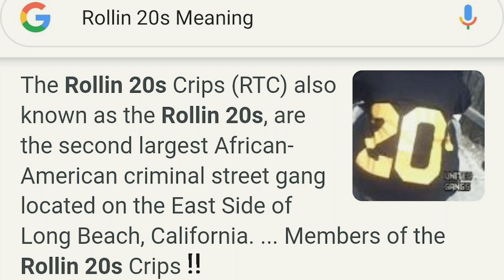HWEtv - EVENTS - Long Beach ROLLIN 20s Presents H20D DAY 2020!!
On 2/20/2020 The 2nd Largest Black Street Gang In America. Long Beach Ca. Very Own Rollin 20s Crip Gang Had An Extravagant Day/Weekend Titled "H20D DAY" Where All. The 20s WORLD WIDE Came Out 2 CELEBRATE!! 🗣📢🔊 OHIO, NY, ATL, ALABAMA MISSISSIPPI, JERSEY, TEXAS, BMORE!! FLORIDA, SC, NC!! THROW YA DUBBS UP!! #1